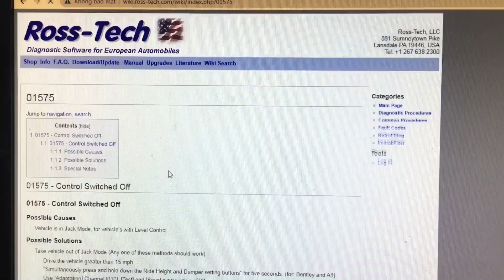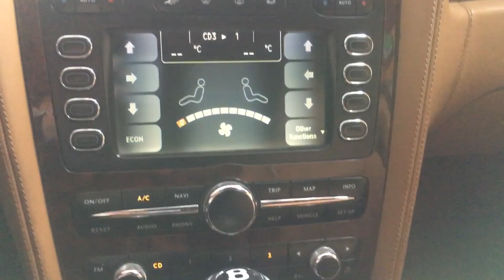Fix Fault codes : 01575 Control switched off. Bentley continental GT and Audi A8 ( reset phuộc hơi )